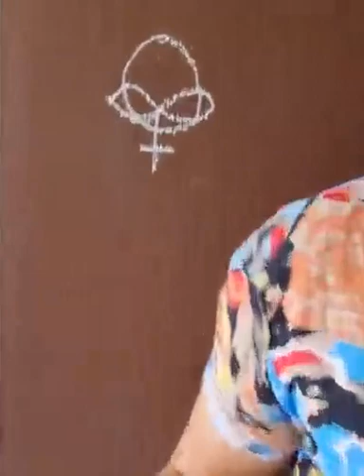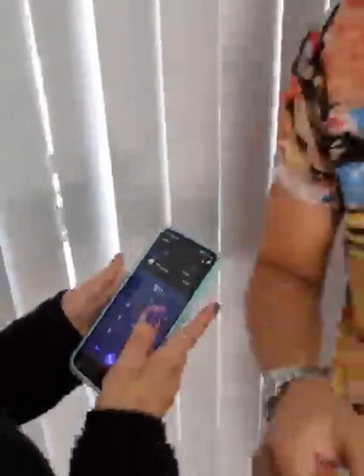Por nuestra seguridad, no expongamos lo que es privado a lo publico - Hay que estar alertas de robos